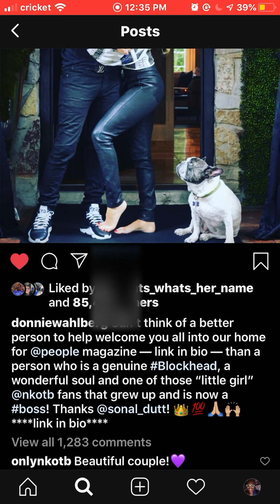(*DONNIE WAHLBERG* PICS INSTAGRAM.)with hes wife Jenny 💋